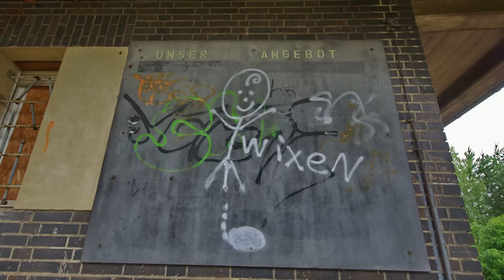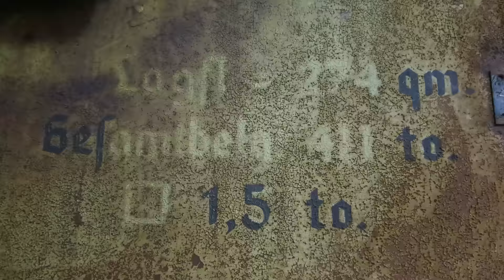Verlassene Orte Teil 108 - Die alten Speicher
Diese alten Speicher besuchte ich schon im September. Ein ziemlich verwahrlostes Gelände.
Die beiden Speicher und das angrenzende Gelände wurden nach 1945 von den Russen besetzt und auch genutzt. Ein alter Speicher wurde als Club und von einer Bürogemeinschaft genutzt. Aber das ist lange her und nun steht alles leer.
Schöne alte Technik gibt es teilweise zu bestaunen welche hoffentlich noch ein wenig erhalten bleibt.